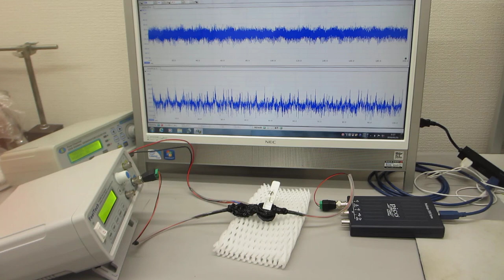超音波プローブによる、ダイナミック制御システム